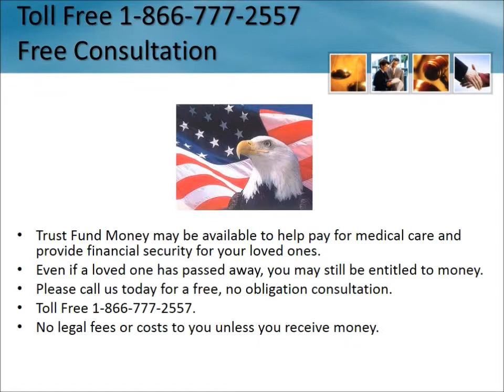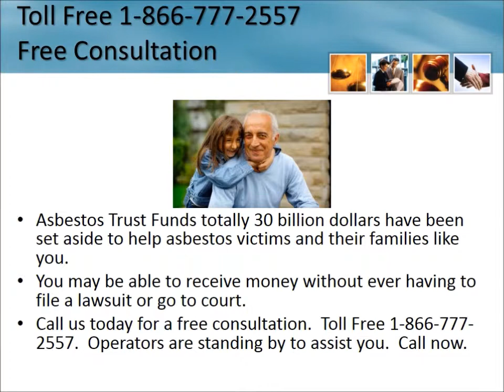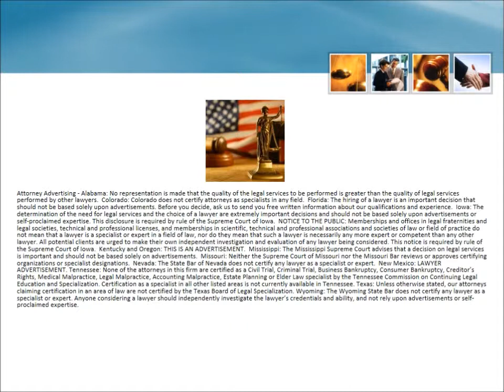Mesothelioma Lawyer Avon Ohio 1-866-777-2557 Asbestos Lung Cancer Lawsuit OH Attorneys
Mesothelioma Lawsuit Avon Ohio 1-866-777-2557 Asbestos Lawyers Ohio Lung Cancer Free Consultation - No Fees Unless You Receive Money Lung Cancer Trust Fund Ohio